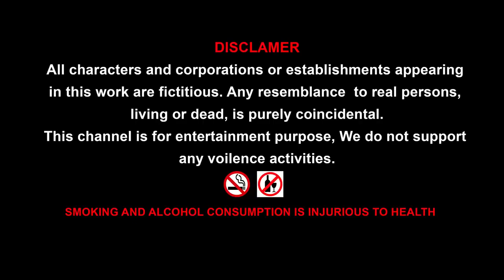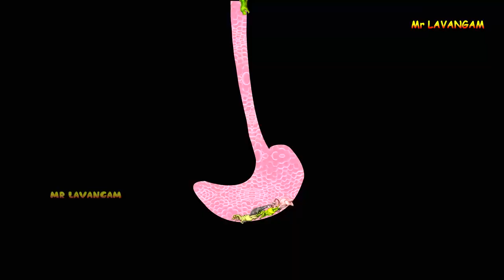Adventures Dinosaurs Trex vs Godzilla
adventures Dinosaurs Trex vs Godzilla vs kong